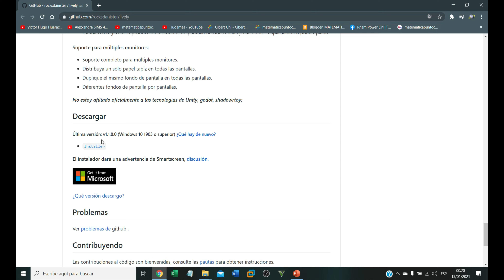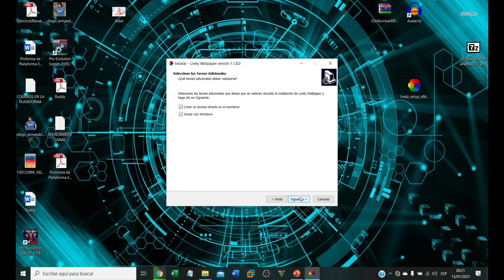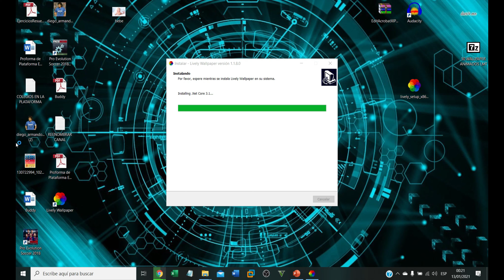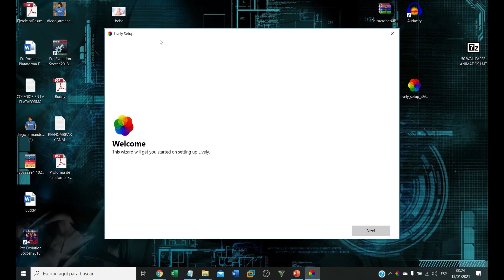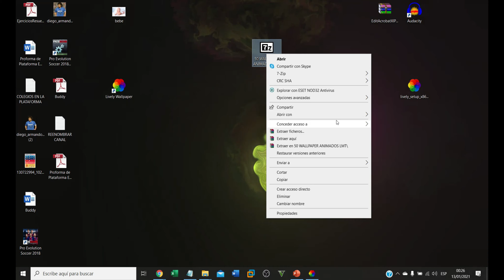✅ Como poner FONDOS ANIMADOS en WINDOWS 10 (FUNCIONA) | WALLPAPERS ANIMADOS 2025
En este video te enseñare como colocar una imagen con movimiento a tu escritorio de manera fácil y sencilla; no te lo puedes perder.

Saludos
Prof. Hugo

💥 Contraseña: hugo